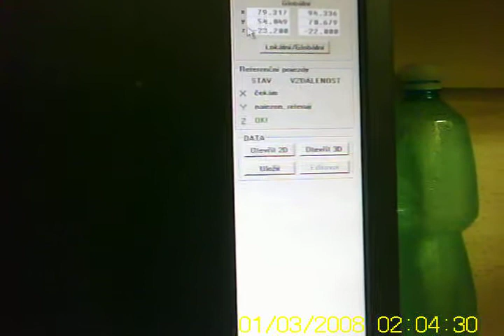GRAVOS GV21 2nd test